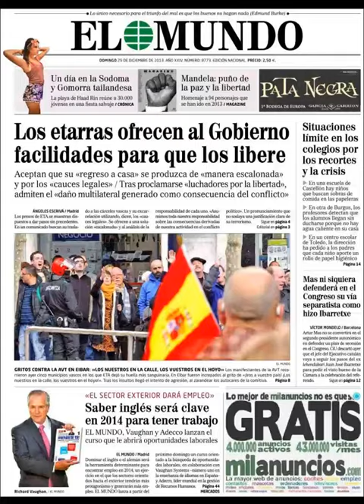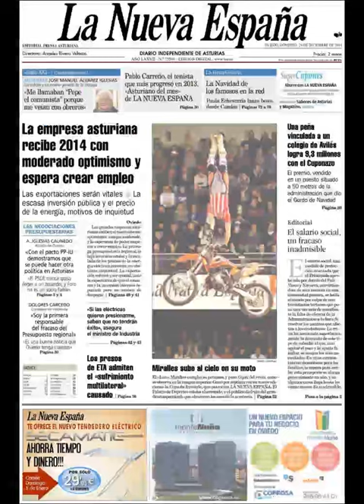Noticias 29 Diciembre 2013 Principales Portadas Noticias Diarios Periódicos en España Spain News